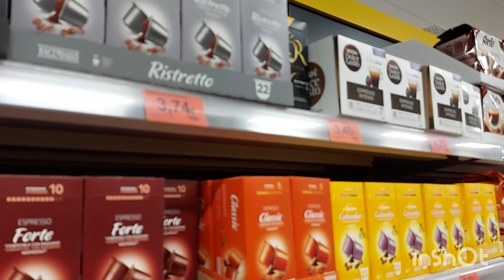BORONG- BORONG LAGIH BELANJA UNTUK PESANAN & PERSIAPAN ULANG TAHUN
hallo keluarga online ku bagaimana kabarnya kumaha damang di vlog kali ini saya belanja borong2 lagih buat bahan pesanan jadi simak dan stay toon

follow juga ig@donna bayo
follow juga fb@donna bayo